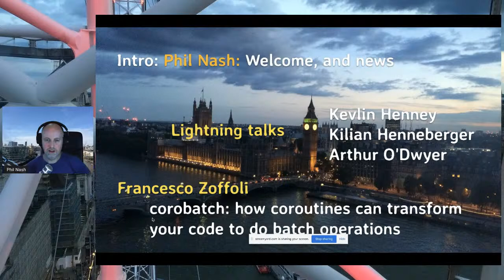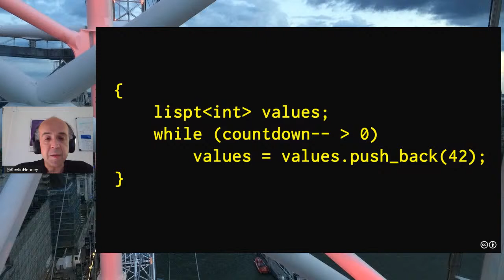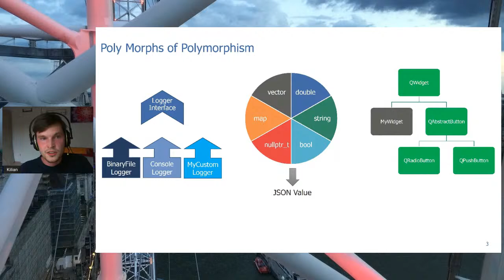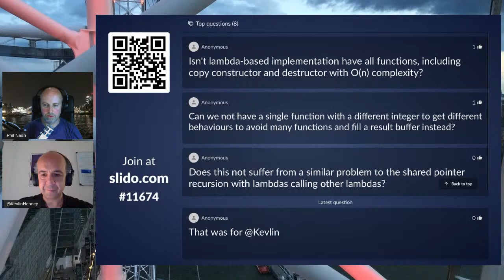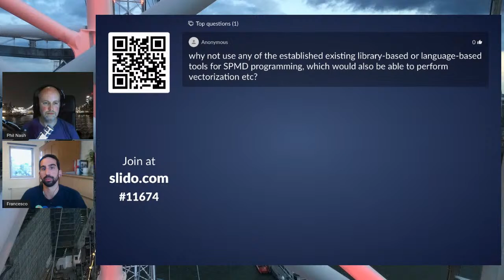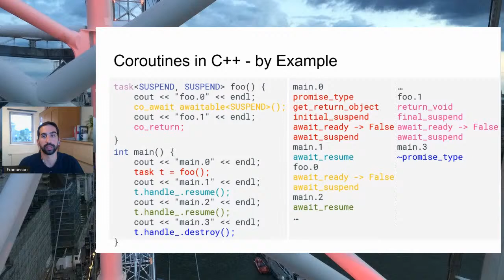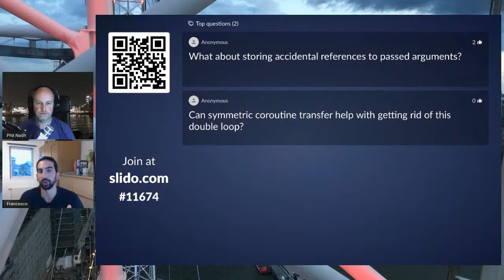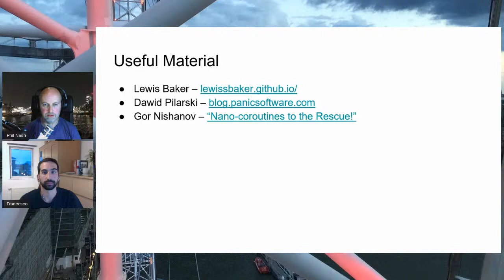C++ London, May : Corobatch - Batch operations, simply, with coroutines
Francesco Zoffoli presents: "corobatch: how coroutines can transform your code to do batch operations"

Batch operations tend to be more efficient than multiple single operations (network calls, IPC, memory allocation, I/O in general), but they can make the code harder to read.
corobatch uses coroutines to allow you to write code as if you were processing one element at a time, and perform batch operations underneath, to get the best of both worlds.

We will also have some lightning talks